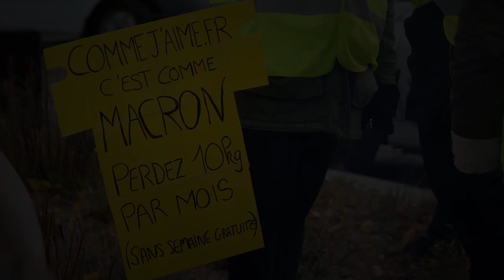Resistencia Francesa #9 - Entrevista com um dos coletes amarelos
Haroldo Ceravolo Sereza, editor de Opera Mundi, apresenta o programa Resistência Francesa, com Marcia Camargos, que fala diretamente de Paris, França.